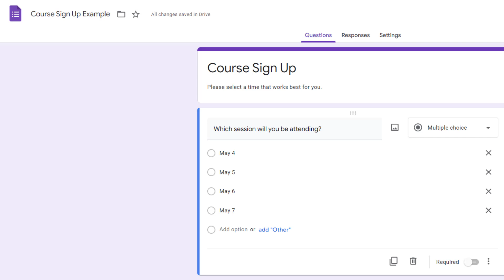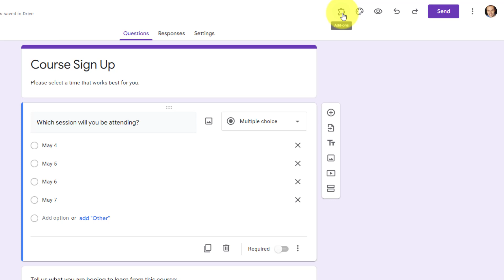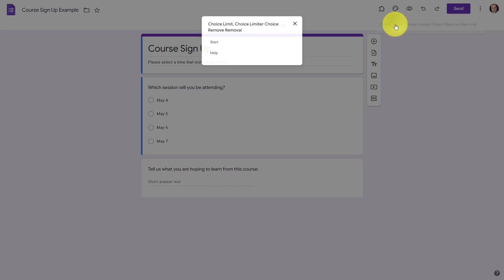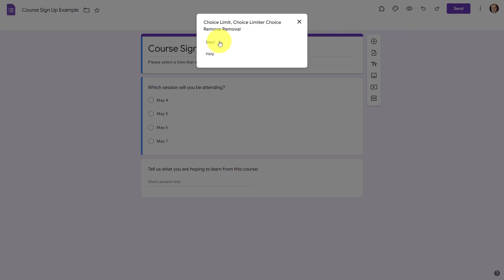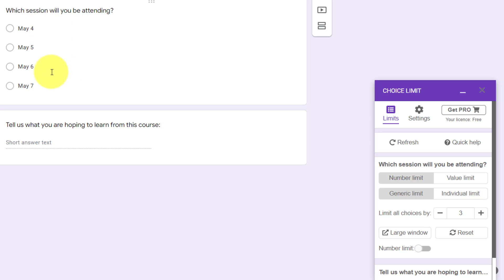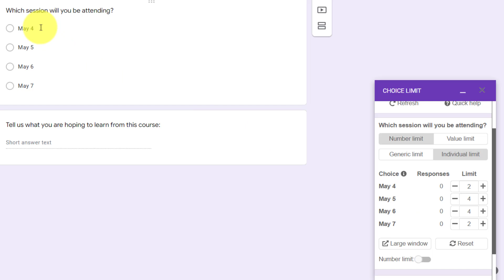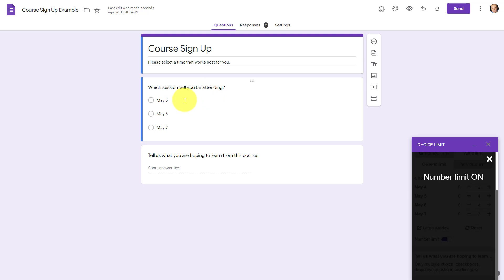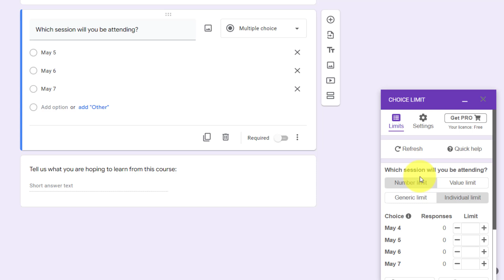How to Limit Multiple Choice Responses in Google Forms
Google Forms is great for so many purposes. But how can you limit the number of choices or responses to a particular question? In this video tutorial, Scott Friesen shows you the Choice Limit add-on and how to apply it to any dropdown, checkbox, or multiple-choice question in Google Forms.

0:00 Purpose of limiting choices in Google Forms
1:03 How to install the Choice Limit add-on
2:20 Editing the choice limit options
4:45 What users will see when using the form
6:05 Additional limit features and options